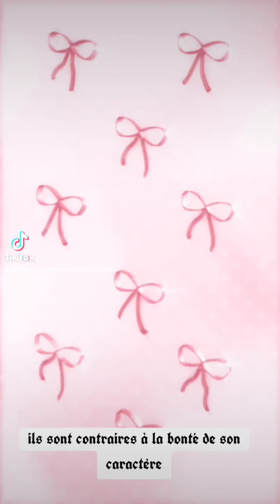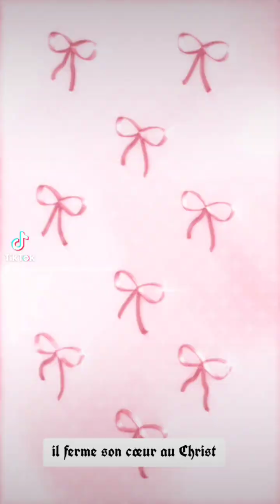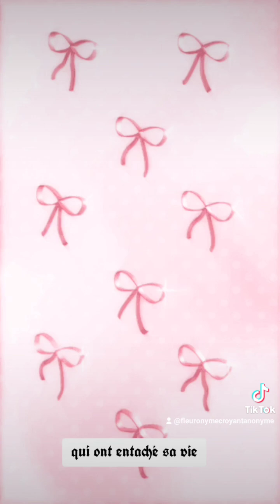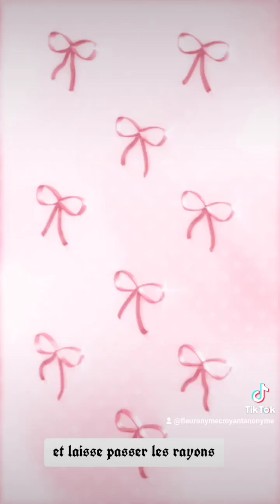🎁 Aujourd'hui au fil des jours je rend Gloire à Dieu en Parole & prière: 9 novembre 2024